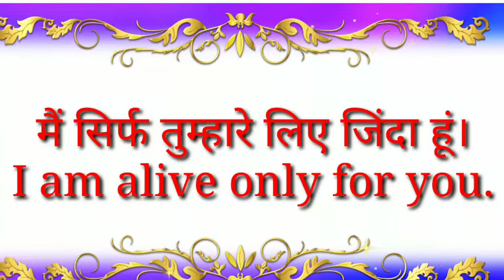Daily use English sentences। Part 92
Part 92
मोबाइल टेबल पर रखा हुआ है।
 वहां कितने लोग थे?
 मैं सिर्फ तुम्हारे लिए जिंदा हूं।
 तुम्हारे पास कितना पैसा है?
 क्या तुम्हारे पास एक कलम है?

Hi friends,
बिल्कुल फ्री.